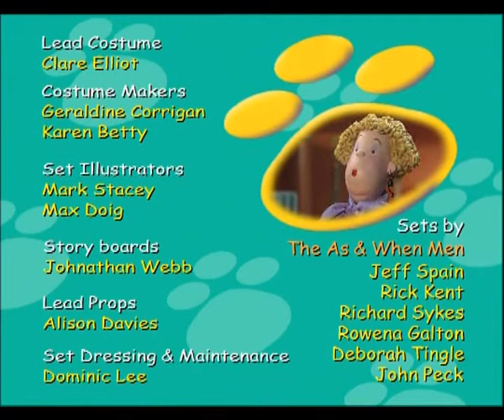Doktor Tom S02 EP12 (Veselé Vánoce v Kachní Lhotě!)